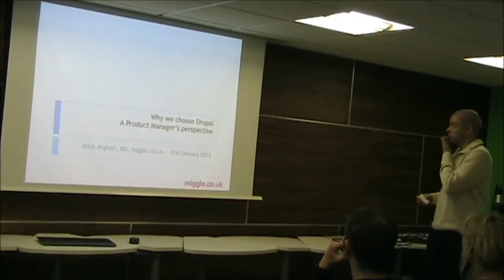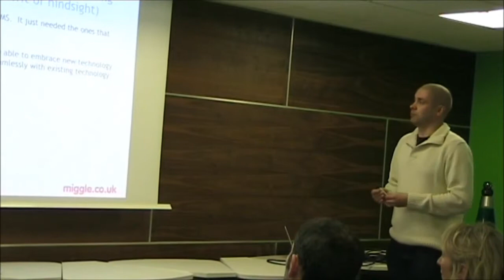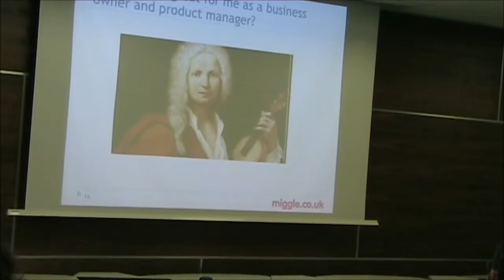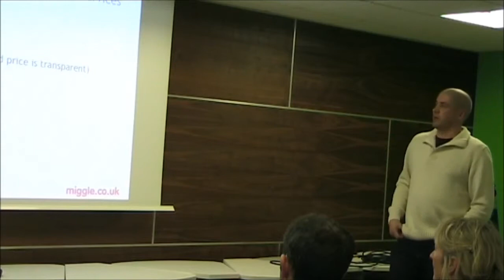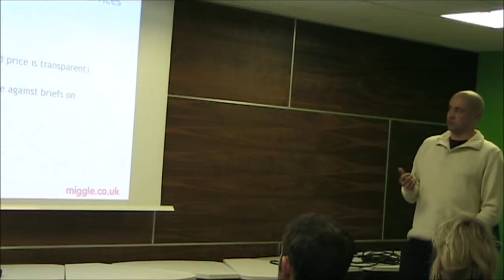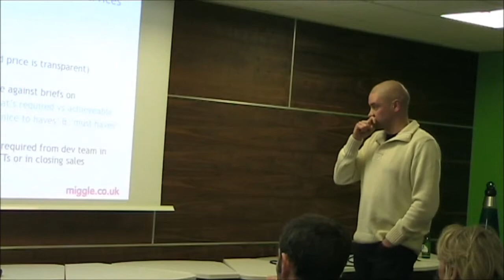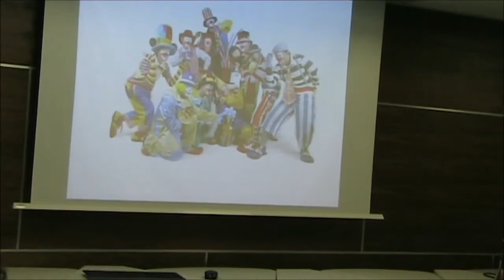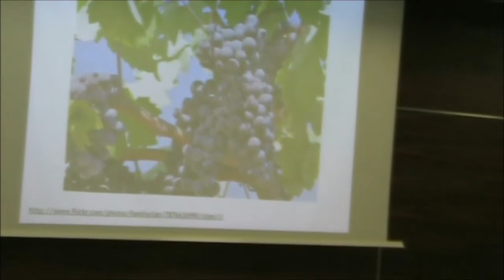Worthing Digital Jan 2013 - Why use a framework?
WorthingDigital is a community of locals from various backgrounds with a common interest in all things, digital, media and online.

Alick Mighall has been working as a digital producer since 1994

He is currently MD of miggle.co.uk, a Brighton based web agency which he founded in 2007, after seven years' international and board level experience at Yahoo!

Miggle's success has largely been driven by the fact that it understands web audiences. Everyday, millions of UK Internet users engage with content that has been created by, or sites that have been planned and built by the team.

Alick's talk looks at why and how miggle.co.uk have made the choices they have around using open source content management systems and frameworks -- in particular Drupal.

It's delivered from a Product Manager's perspective and should be relevant to anyone who's thinking of moving away from a proprietary approach to web development.